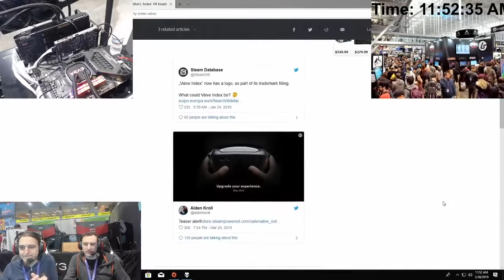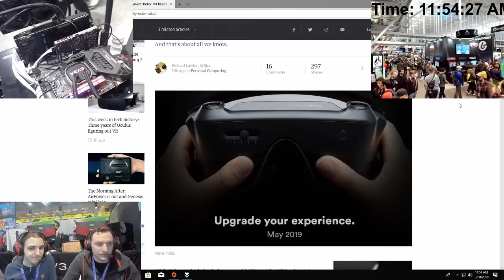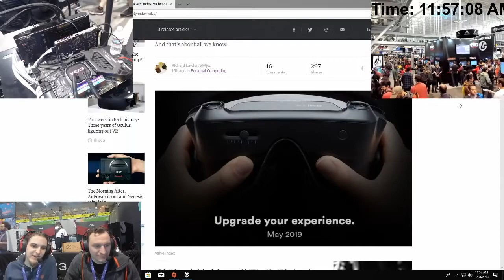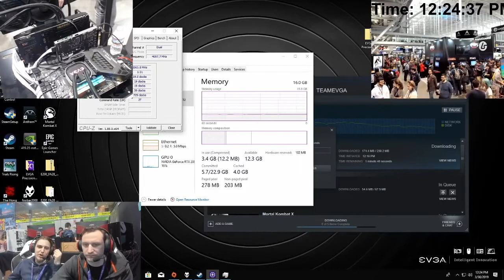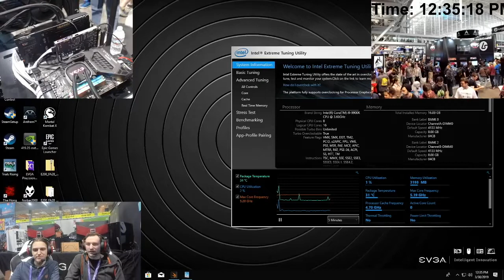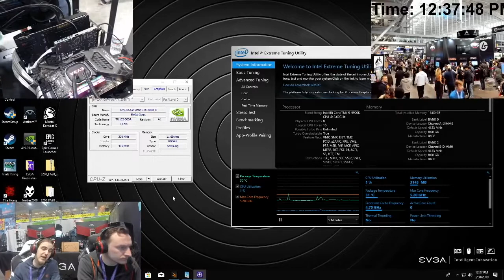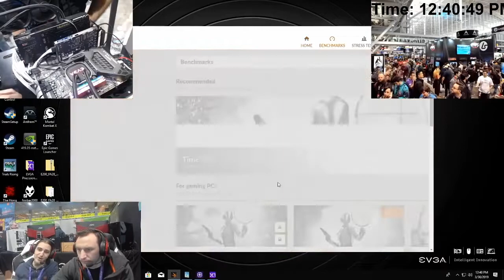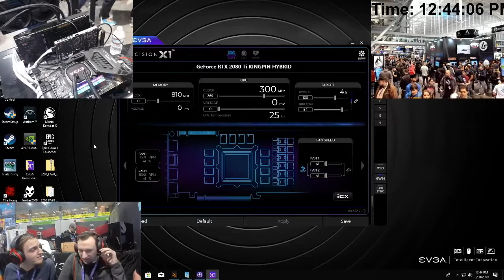IS VALVE "INDEX" VR WIRELESS? - O.M.G.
A little bit of a weird episode this week for O.M.G. (and apologies for the upload delay) as we are recording live from EVGA's booth at PAX East - the only place we could find proper internet! Thanks guys!

This week we talk mainly about Valve's new / upcoming VR headset called "index" and if there is actually any space or place for it in the market.

Also coming up through that discussion is the question if Valve's upcoming headset will make use of Steam Anywhere technology in its headset - making it a viable wireless VR solution for gamers with low latency.